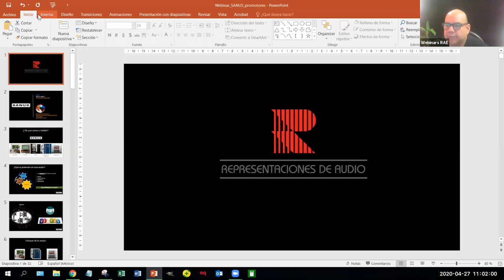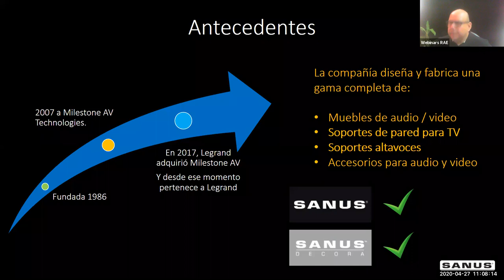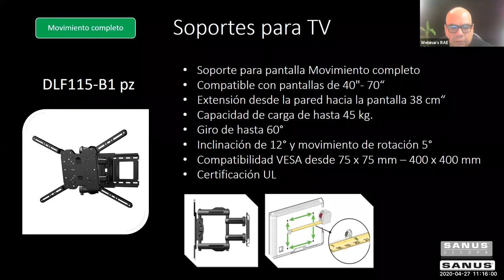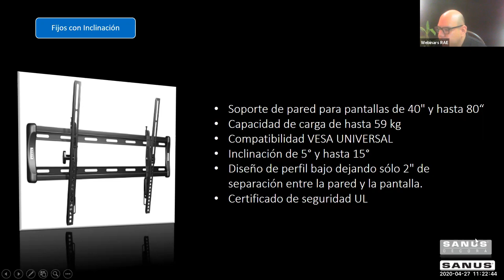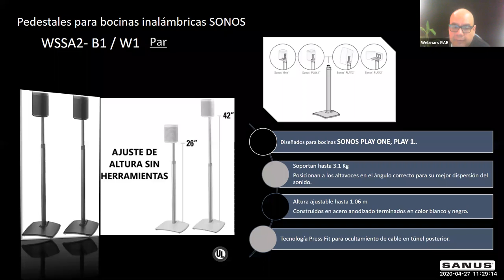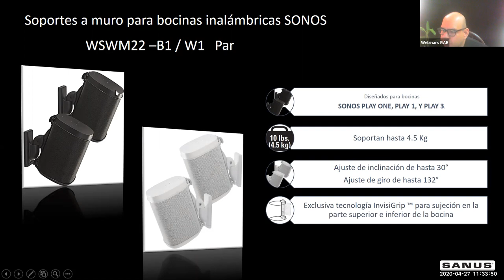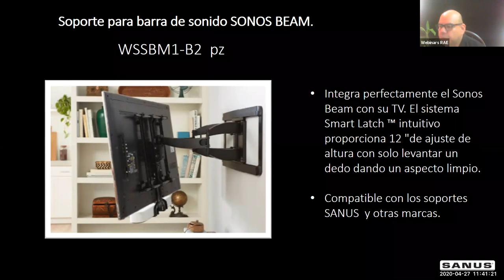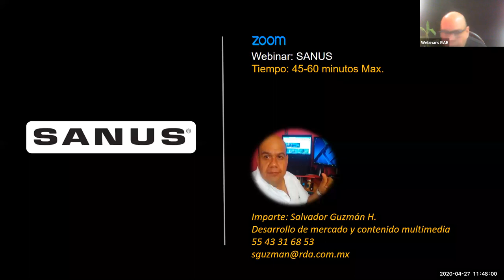Línea de soportes Sanus TV y Sanus Sonos